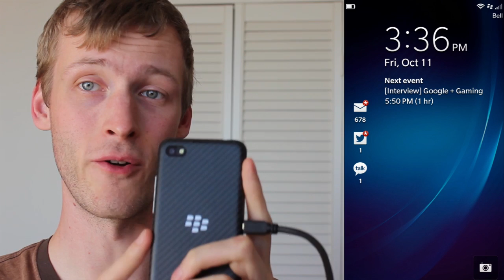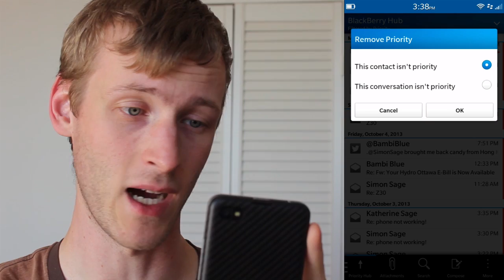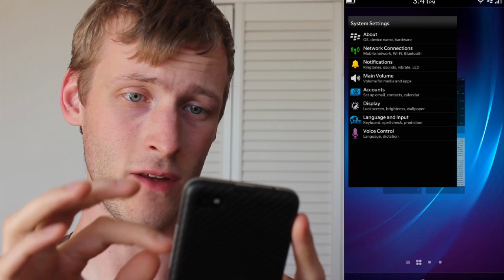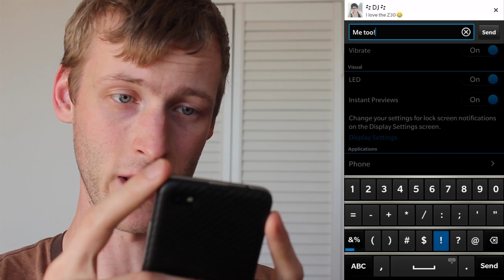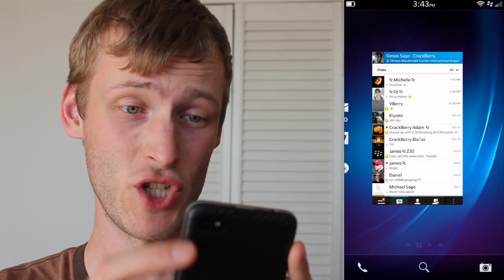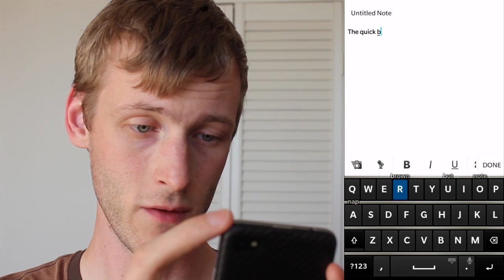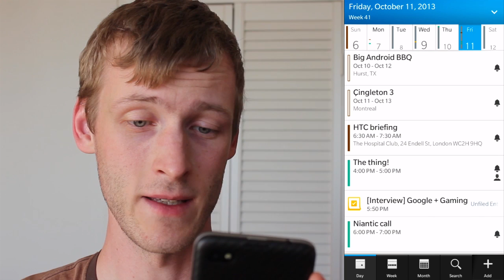BlackBerry 10.2 walkthrough